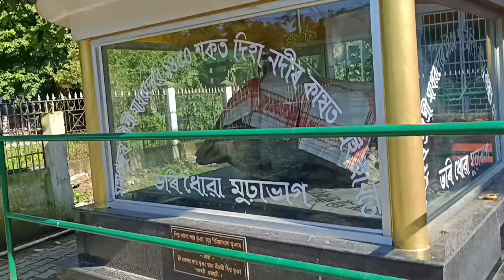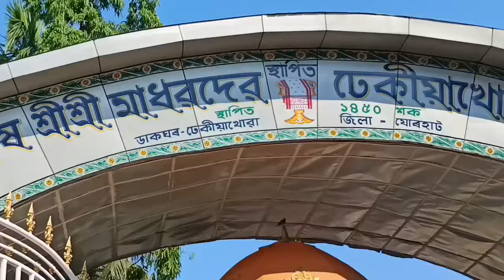ঢেকীয়াখোৱা বৰ নামঘৰলৈ বুলি। সেৱা লৈ আহিলো। At Dhekiakhowa Bornamghar Jorhat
Dhekiyakhowa bornamghar bikhoye
About Dhekiakhowa bornamghar jorhat
 Sri Sri Madhabdeva

নমস্কাৰ সকলোকে আদৰণি জনাইছো  Aloka Gam vlogs চেনেললে‌

আগলৈ যদি এনেকুৱা ভিডিঅ' চাব বিচাৰে তেন্তে নিশ্চয় কমেণ্ট  কৰি জনাবলৈ নাপাহৰিব আৰু ভৱিষ্যতলৈও এনেদৰেই মৰম আৰু‌ আশীৰ্বাদ দি যাব বুলি আশা থাকিল।।